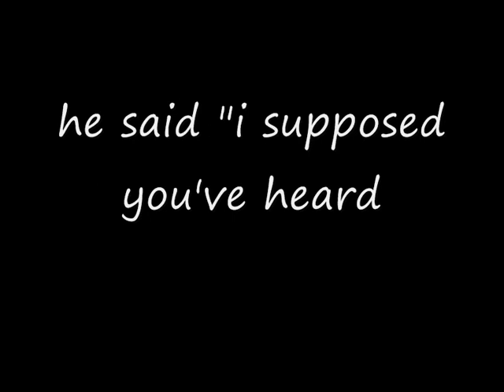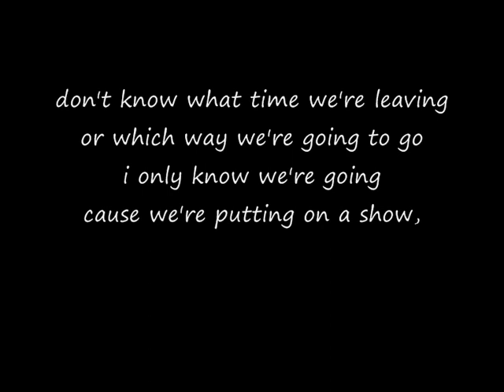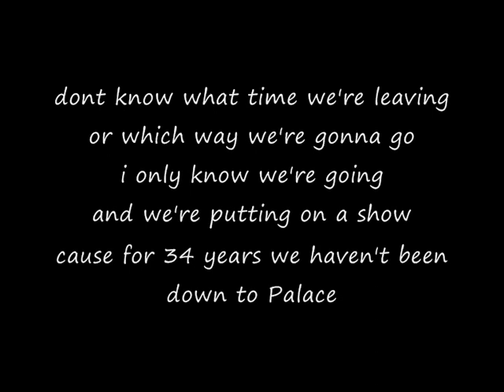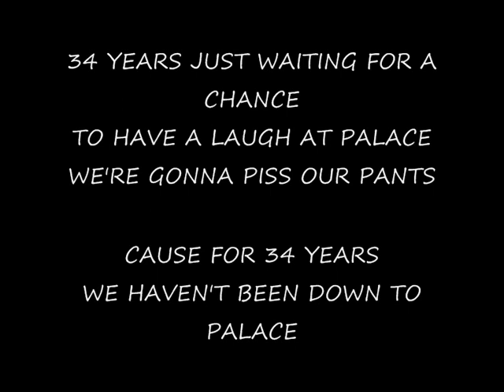Hereford v Palace